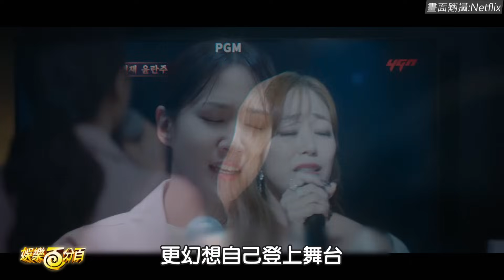【無人島的DIVA】朴恩斌再飆三段海豚音 自彈自唱療癒嗓音惹哭網友TT